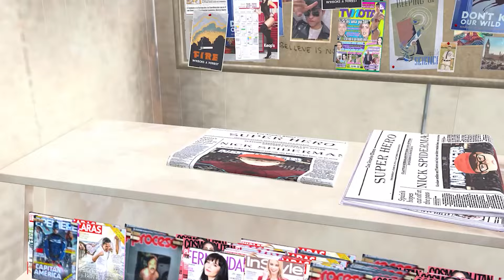NickHulk Prevents Giant Miss T Thanos vs Giant Siren Head From Bloody Battle - Scary Teacher 3D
Welcome to "Scary Teacher Multiverse"!
Have a great time watching videos on our channel, where we Scary Teacher funny game/ game animation videos to share with you guys!  💕